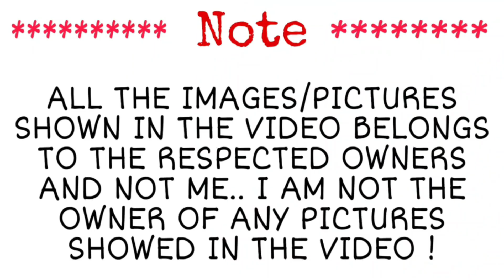Naruto Shippuden S6: Episode 120 | Special Edition | Tamil | Topputucker